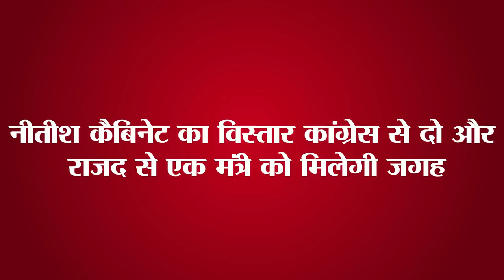Get Daily Latest 15 news of Bihar and indian political.Today date is 19th june 2023.